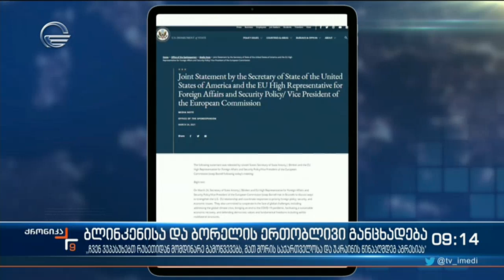ქრონიკა 09:00 საათზე - 25 მარტი, 2021 წელი